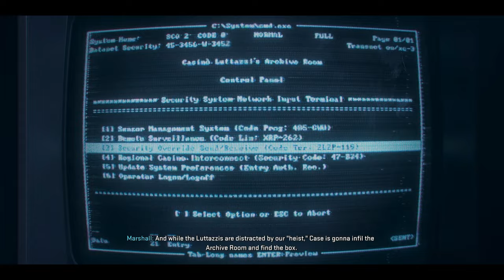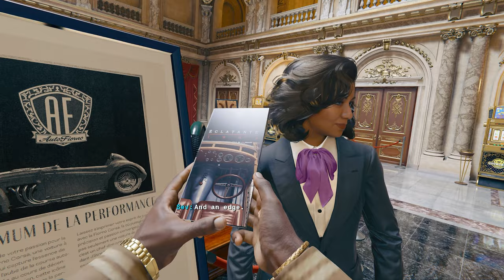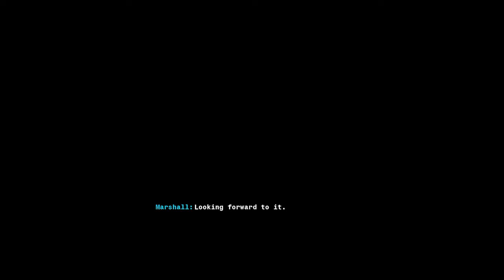HIGH ROLLERS - CALL OF DUTY BLACK OPS 6 - PART 7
This is Part 7 of Call Of Duty Black Ops 6 singleplayer walkthrough

Find out what the Pantheon's keeping in Casino Luttazzi's Archive Room.